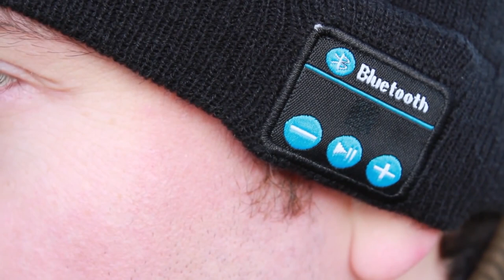wireless bluetooth music hat with hands free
Enjoy music while being comfortable wherever you go: Soft, Sensible, Comfortable& warm - Features premium double soft knit tee provides the maximum comfort, delicacy, and secure-fit mobility for most versatile lifestyles indoor, sports-active, outdoor, or everyday usage without compromising the convenience.
Human engineering design: Intuitive control buttons & high density, built-in rechargeable battery to manage 3.5hours of hands-free calling and wireless remote music streaming, from up to 10 feet of distance with free line of sight.
Built with easy-access MicroUSB charging port (MicroUSB Cable included).
Design to remove or re-install headset speaker driver and battery component easily in seconds from the beanie for washing purpose.
One size fit all: Stretchable high quality knit material fit all sizes and shapes.
Loud& HD music experience: Enjoy enhanced music listening experience with advanced digital sound, balanced, deep bass, dynamic mid-range & crystal clear high note, while stain worm, delivered by high performance stereo loudspeaker driver.

beanie wireless bluetooth ,beanie wireless bluetooth music, beanie wireless bluetooth music soft hat stereo headphone headset, speaker wear (black), best bluetooth beanie, bluetooth beanie 07
bluetooth beanie 08, bluetooth beanie 2017, bluetooth beanie 2016, bluetooth beanie 3.0, bluetooth beanie 8 ply, bluetooth beanie australia, bluetooth beanie best buy ,bluetooth beanie by tenergy
bluetooth music soft beanie hat with stereo headphone headset speaker wireless
callstel bluetooth beanie
diy bluetooth beanie
ilive bluetooth beanie
zibaar bluetooth beanie